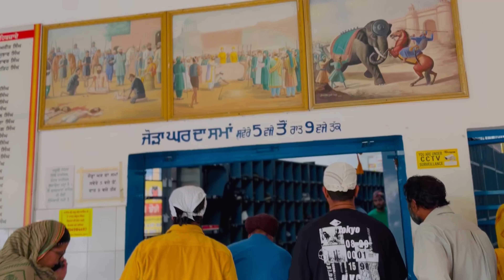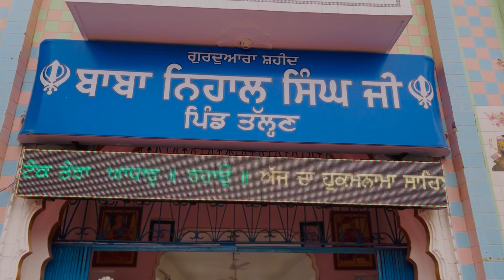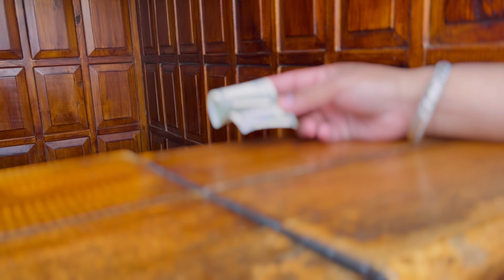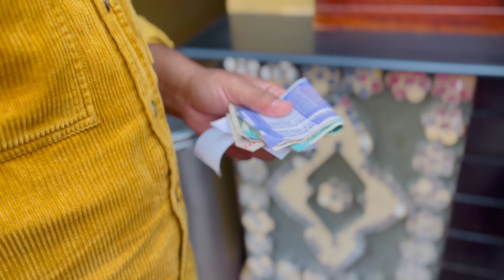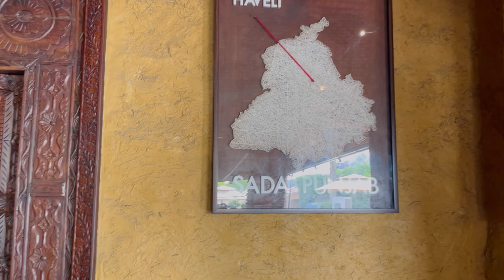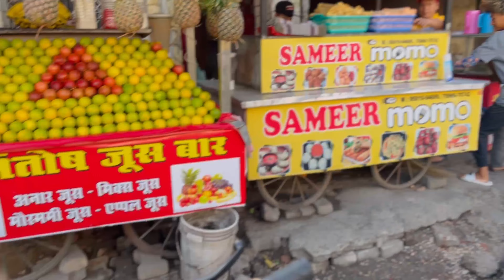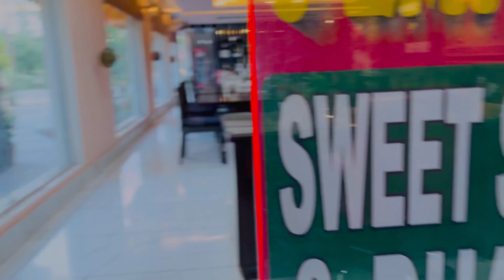Gurudwara Talhan Sahib Darbar 🙏🏻 | Langar Khada | Jalandhar Gaye 🥟 | Haveli Liti Mull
📍Jalandhar city

📍 Rama Mandi

📍Haveli Jalandhar

📍Gurudwara Talhan Sahib Darbar